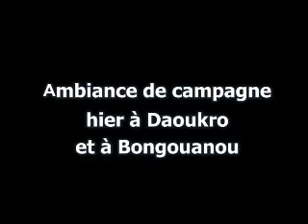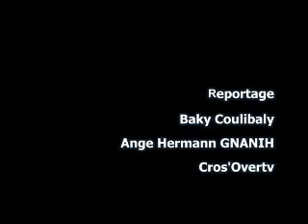Côte dIvoire - Henri Konan Bedie ambiance campagne présidentielle 2010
En vidéo - Henri Konan Bedie, Candidat du PDCI RDA en campagne pour l' élection présidentielle 2010